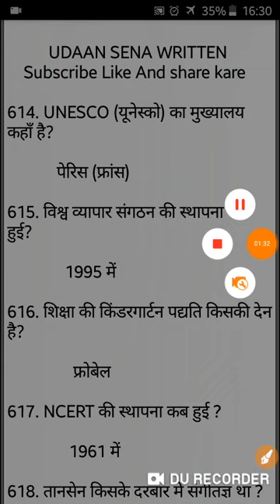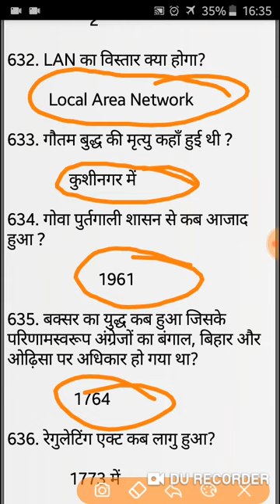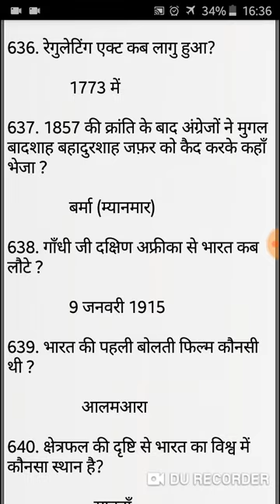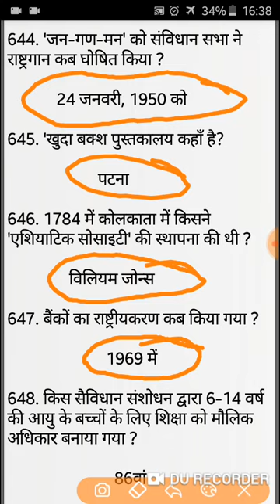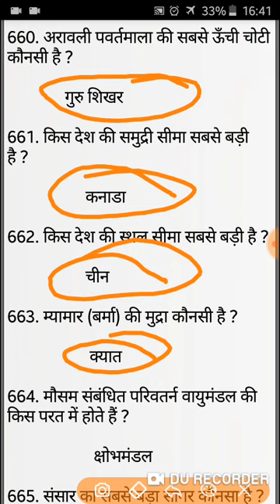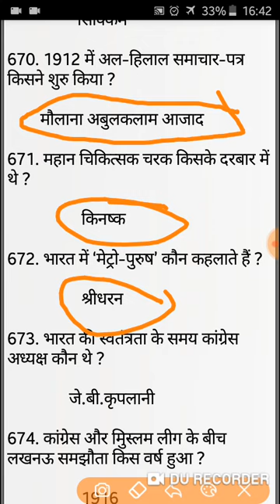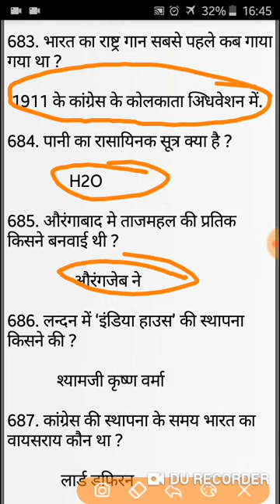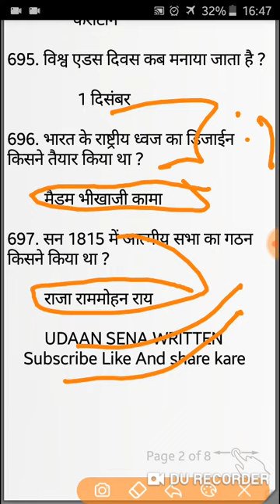ARMY! ! आया हुआ प्रशन। इस तरह की पहली बार पढाई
नाव और धारा (BOATS AND STEAMS) ARMY TARGETS MATHS PAPER - 28 Army all trade written maths paper